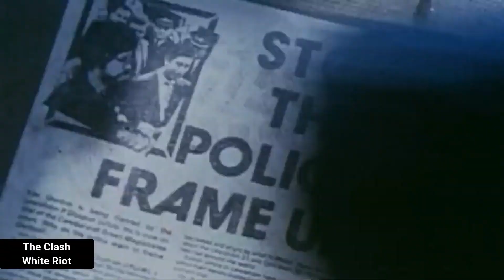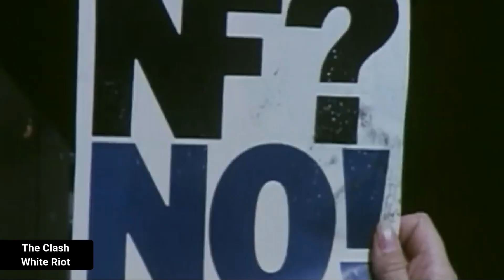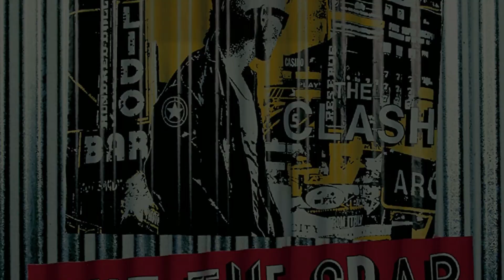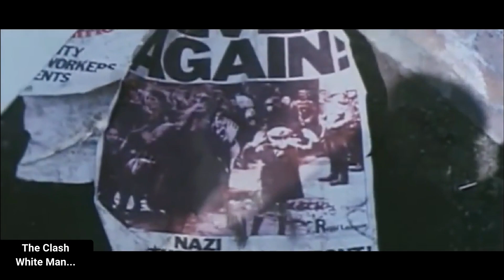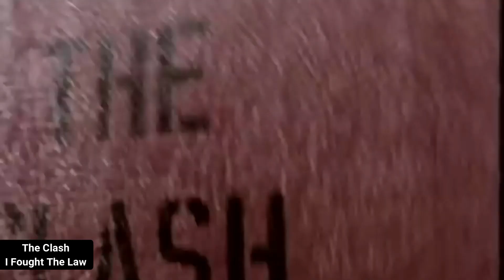SETELAH LEBIH DARI EMPAT DEKADE THE CLASH MASIH SANGAT PENTING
Salah satu karya band yang paling ikonik, album ketiga mereka, london calling, sangat penting dalam membangun peninggalan mereka untuk musik. Album ini membantu mereka mendapatkan lebih banyak daya tarik dari para penggemar musik di Amerika Serikat dan kemudian mendapatkan sertifikasi platinum di Amerika Serikat.

Jika Pistols adalah molotov yang memicu gerakan punk di Inggris, The Clash adalah kerusuhan yang menyertainya, membawa banyak pengaruh ke dalam genre yang agak berantakan dan memfokuskannya ke dalam kekuatan politik. empat pemuda di kancah punk-rock pertengahan tahun tujuh puluhan di London ini dengan marah menuntut keadilan bagi dunia yang tampaknya kekurangan pasokan itu. Seruan nyaring dari kemarahan penuh kasih mereka terdengar di seluruh dunia, dan masih terdengar  nyata hingga hari ini. dan sejujurnya punk hanyalah pengaruh awal, karena musik mereka merangkai banyak suara seperti reggae, hip hop, klasik rock, ska, dan funk.

Dukungan langsung?

Timestamp :
00:00 Intro
02:04 Sebuah Perkenalan : The Clash
06:31 Album yang Mengubah Musik : London Calling
12:50 Mengapa The Clash Penting